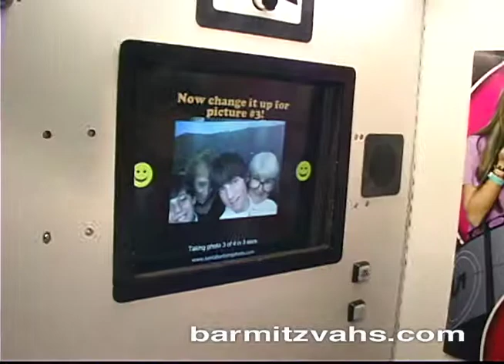Luke Haber Bar Mitzvah 5-21-11 Part 9 Boca Country Club Boca Raton Florida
Luke Haber Bar Mitzvah 5-21-11 Part 9 Boca Country Club Boca Raton Florida M&M Entertainment Bar and Bat Mitzvah DJ Entertainment Company barmitzvahs.com